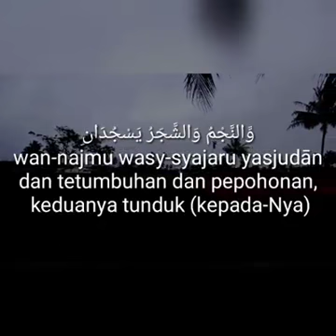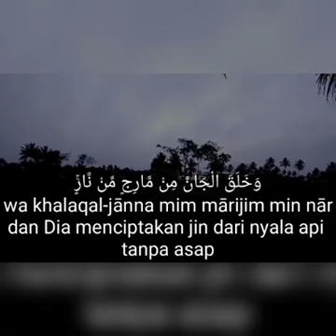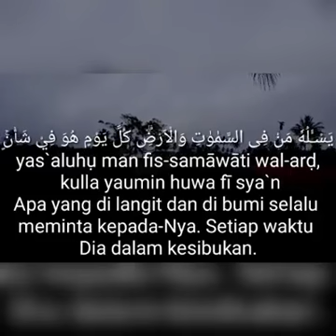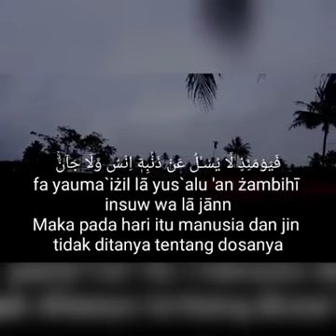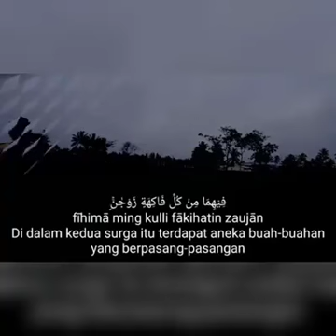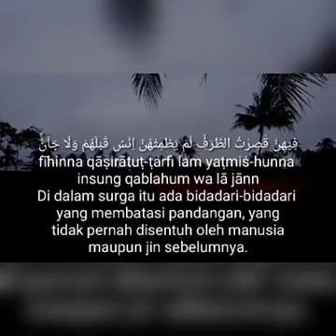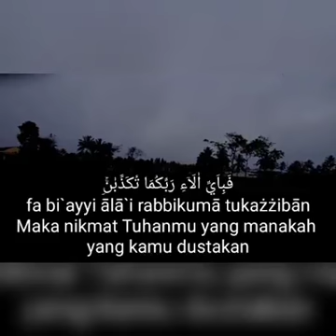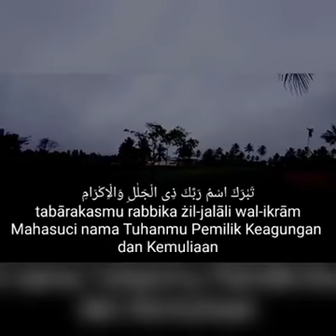Pembuka Pintu Rezeki. Surah Ar-Rahman